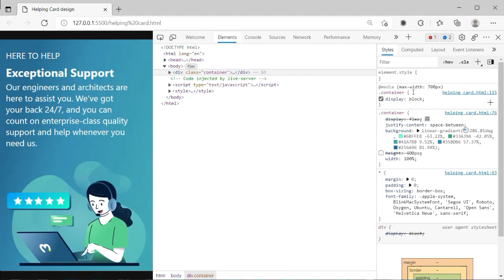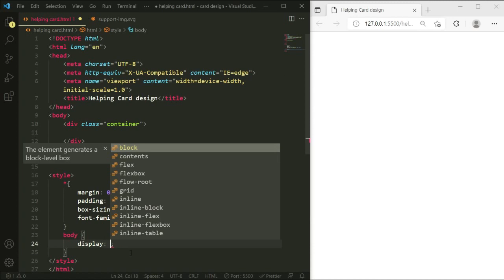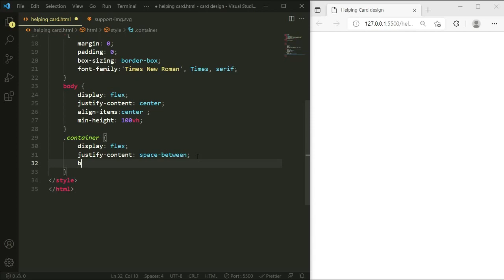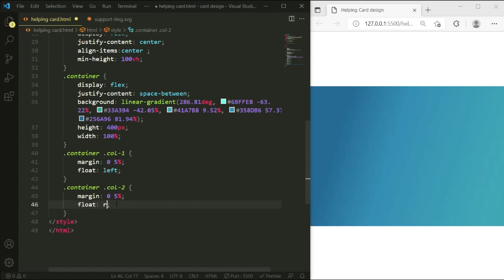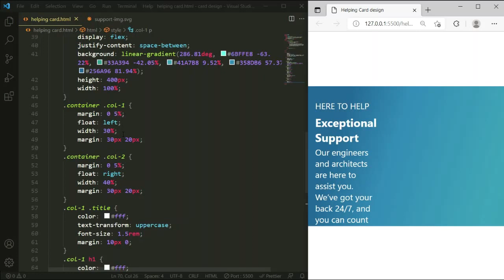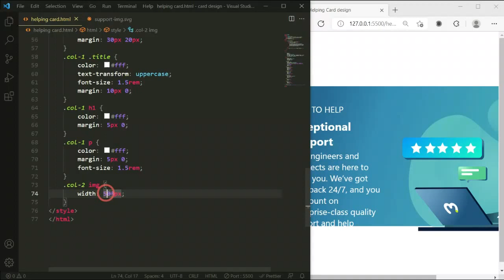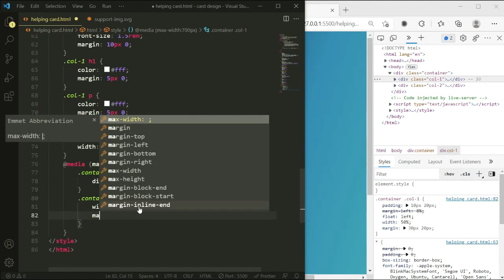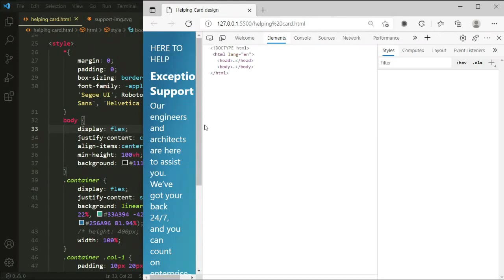Mobile Responsive Helping card design - using html and css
Hi everyone welcome to the "Code Prime" Youtube Chanel.
In This video we are going to learn Helping card design - using html and CSS